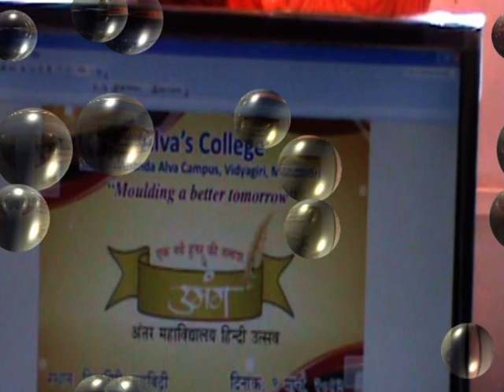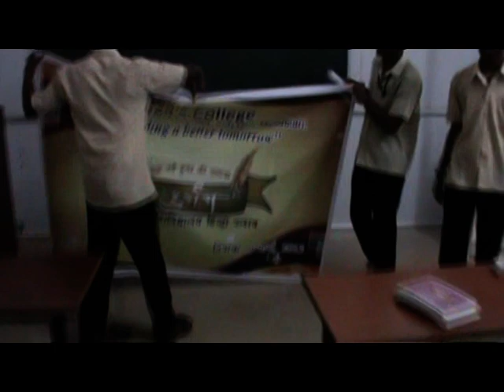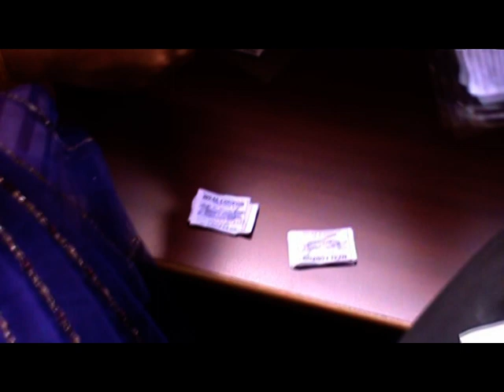UMANG 2013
Alva's Umang hindhi fest 2013